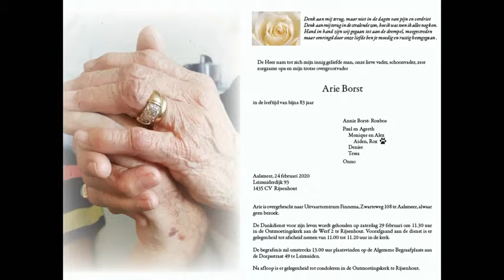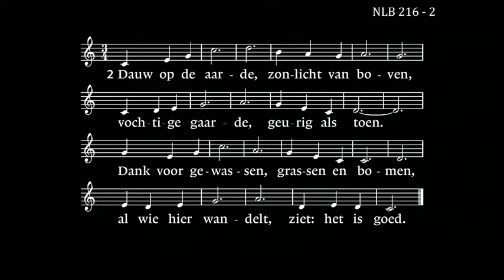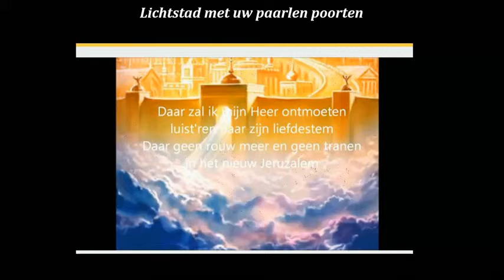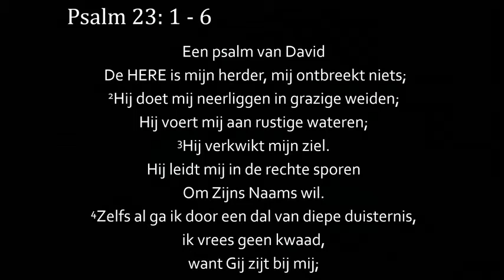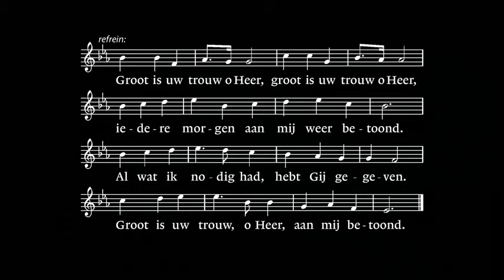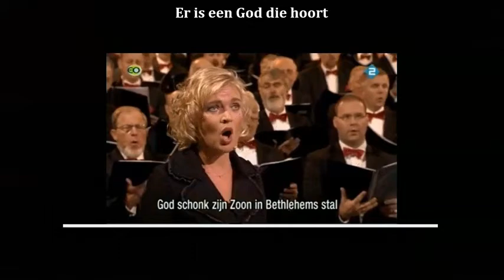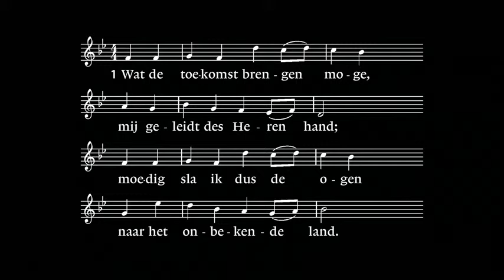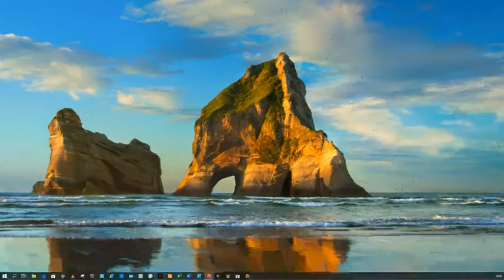Uitvaartdienst Arie Borst